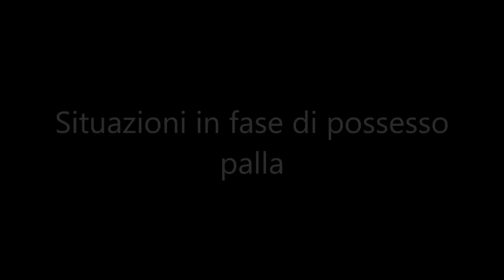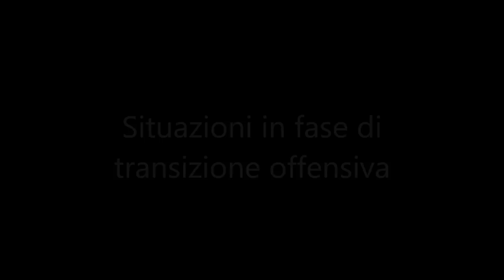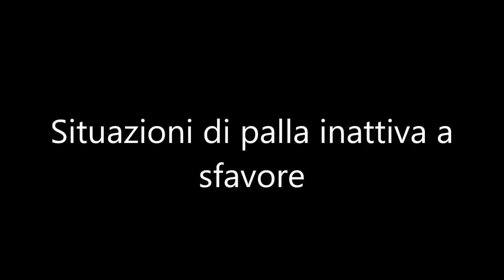Scouting Analysis Gian Filippo Felicioli - Vs Spal 04 02 2017